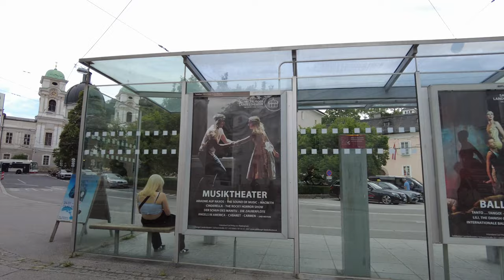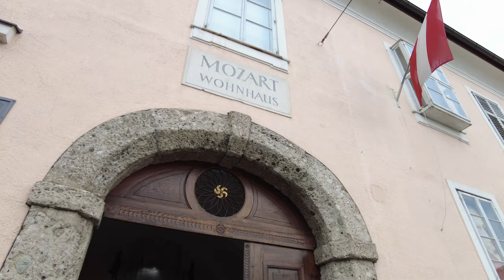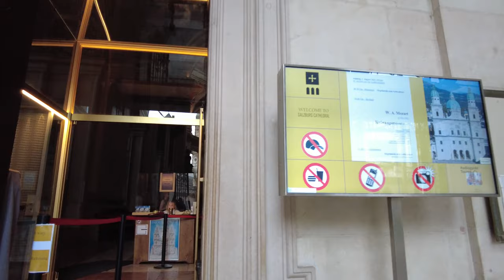Walking Tour of SALZBURG 4K 🇦🇹 (60fps UHD)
Walking tour of SALZBURG, Austria. The city is located on the German border and overlooks the Eastern Alps. It is famous for being the birthplace of Mozart and for its historic center - UNESCO World Heritage Site.

★ Tour:

Our walk starts at the Mirabell Palace Gardens. We first walk south and cross to the other side of the old town over to Salzach river via the Staatsbrücke. There we explore the old town with its many small streets and arcades as well as the squares: Mozartplatz, Residenzplatz and even the market square.

For a view over this nice town we head up to the starting point of the Festungsbahn, the mountain cable car that goes up to the Fortress Hohensalzburg. However, we walk a few steps up to the Stieglkeller, where we end this walk.